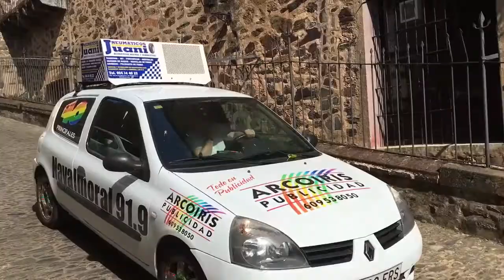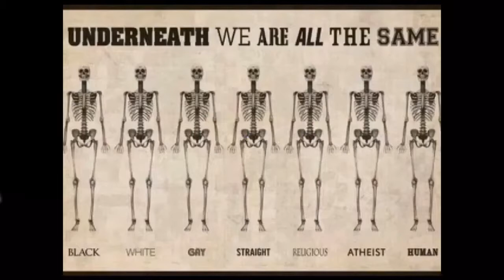I Guadalupe vil de ha blod, nå!